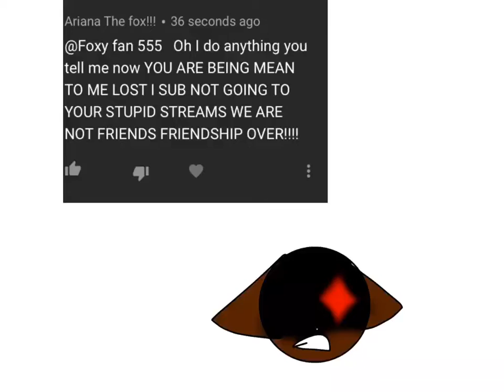LEAVE MY SIS ALONE!!!!!